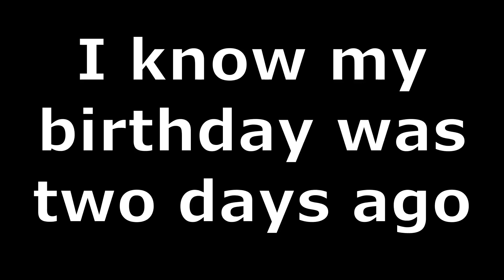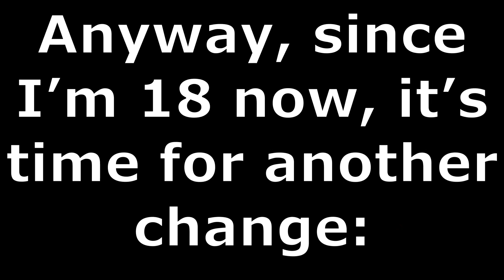I’M 18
Went from a Jotaro to a Joseph *insert MagoJiji joke here lol*

Sorry this video was kind of slapped together. Like I said, I was editing a video that was going to be much longer, but honestly, it's not worth it. I can just get out what I wanna say here lmao.

Thank you so much to everyone who has stuck with me all this time. I can't believe I'm just NOW turning 18; but at the same time, it feels like it's gone by all too quickly. Idk, adulthood is weird haha.

Literally nothing on the channel is changing besides maybe taking a break from talking about jojo buttsex for 5 minutes and talk about, you know, the ACTUAL SHOW lol.

Anyways, under every video from this point forward I'm going to have a channel disclaimer (because I'm 18 now, and I can be sued and held accountable from a legal standpoint by Karens who don't know how to parent. Ugh.)

Softdrinksalesman is a YouTube channel that creates content that satirizes and parodies modern fandom culture. All videos should be seen as purely comedic unless EXPLICITLY stated otherwise in the video, description, a community post, and/or a pinned comment by the creator (me). Those under 18 years of age interacting with any of the content produced by this channel at all times (this includes but is not limited to viewing, commenting, and subscribing) is STRICTLY PROHIBITED. Any defiance is NOT THE RESPONSIBILITY of softdrinksalesman (me). All while I do not like the label “pro-ship”, this channel follows pro-ship / anti-harassment ideology, meaning no one will be berated, insulted, ridiculed, harassed or discriminated against for their taste in fiction. I, softdrinksalesman, have the right to block users from this channel and delete comments, as I am curating my online experience and creating a safe space for my viewers. Bigotry that includes but is not limited to racism, xenophobia, ableism, and lgbtq-phobia is not tolerated and will result in an instant block. Softdrinksalesman is autistic and uses tone indicators, please be mindful of this when interacting. Softdrinksalesman goes by He/Him/His and She/Her/Hers pronouns interchangeably.